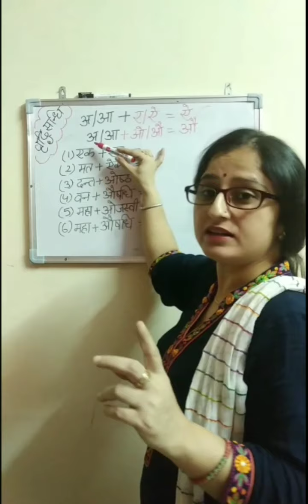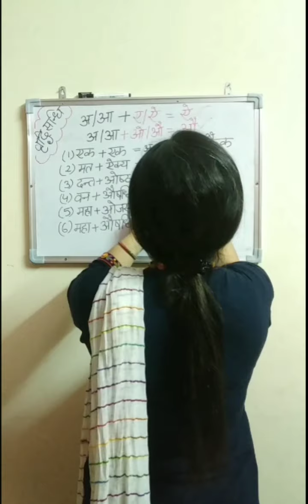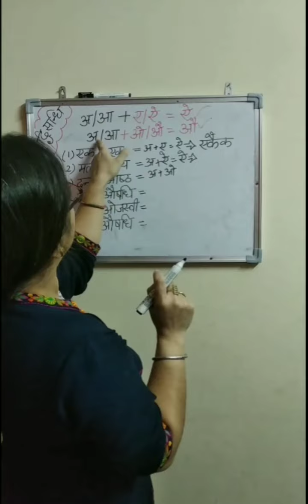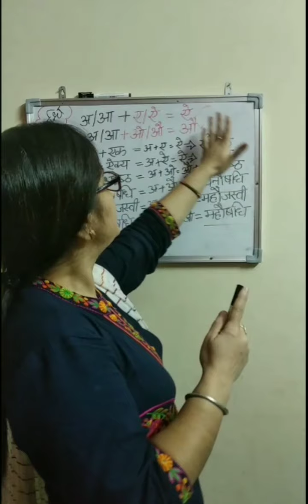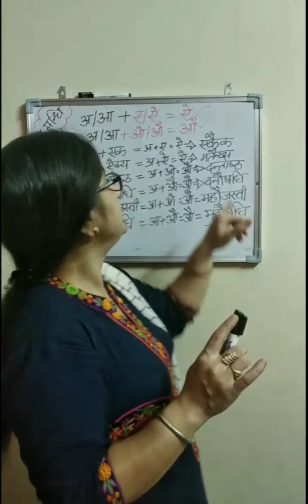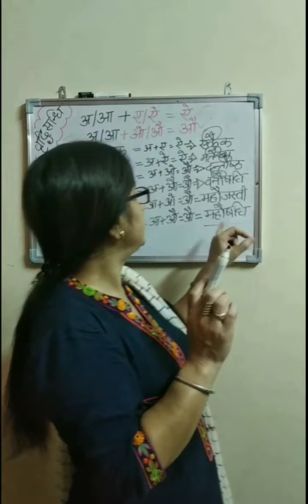वृद्धि सन्धि vriddhi sandhi full explanation@Greataim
vriddhi sandhi
sandhi